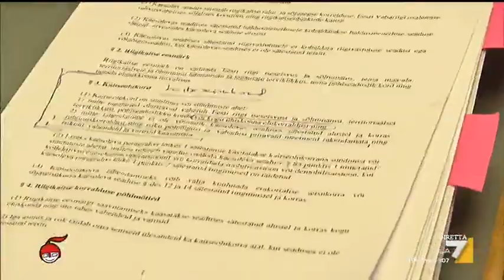Pensioni flessibili, in Estonia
L'età pensionabile a 65 anni, ma chi vuole può lavorare più a lungo. E una rifiorma lascerà i cittadini più liberi nell'usare i versamenti del fondo pensione obbligatorio. Il servizio di Andrea Scazzola